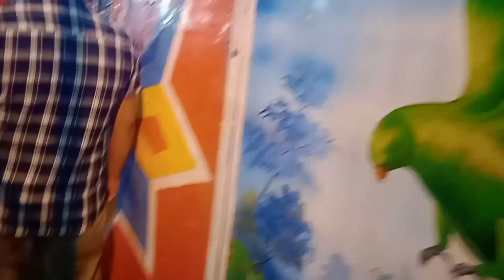mina bajar gossaigaon aao//kom kom bustu ni jinish//@manjulibrahma5690 bodovlog video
mina bajar gossaigaon aao//kom kom bustu ni jinish//‎@manjulibrahma5690